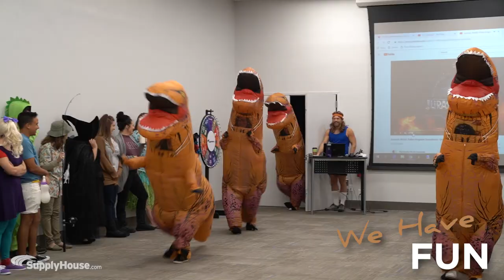Why Work at SupplyHouse.com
A leading online distributor of plumbing, heating, and HVAC supplies since 2004, SupplyHouse.com is a successful and rapidly-growing e-commerce company. With our headquarters in Melville, NY, and locations in Columbus, OH; Cranbury, NJ; Farmers Branch, TX; and Reno, NV, we offer quality products from top manufacturers at the lowest prices possible.

Our growing team of over 300 diverse and self-motivated individuals strives to innovate every day. In an exciting and evolving industry, we provide tremendous potential for career growth with opportunities for upward movement. At SupplyHouse.com, we pride ourselves on fostering a dynamic culture, where we listen to all ideas.  Meet our team!